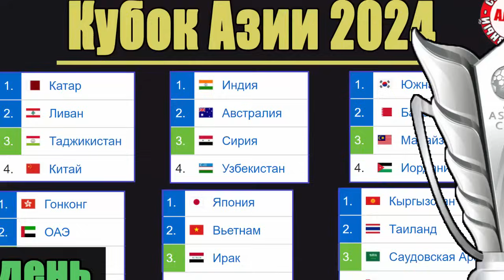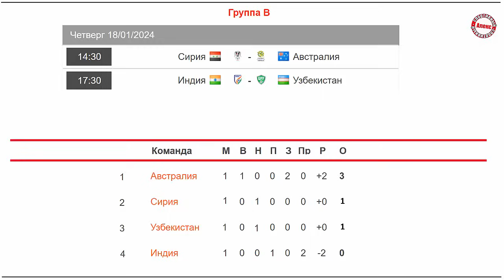Кубок Азии по футболу 2024. 15 голов в 3-й день. Таблица. Результаты. Расписание.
На Кубке Азии завершился 3-й день. Досмотреть стоит до конца, поскольку сегодня забито много голов. Рассказываю о результатах, расписании и таблицах.
Перейди по ссылке и поддержи автора.
* Карта МИР (ПСБ) 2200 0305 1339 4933